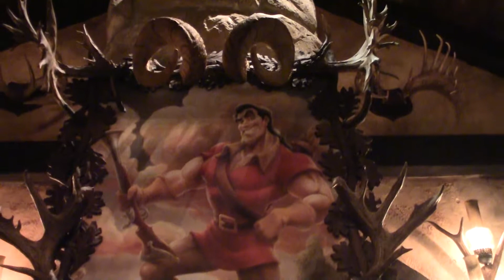A Thumb on the Eye, Hypnotic Snakes, and a Big Chair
This was an impromptu day at Disney's Magic Kingdom with Viggo.  Our first stop was saying hello to Justin Scarred's and Adam the Woo's friend, Johnburley (AKA Howard) on Main Street U.S.A...

...and yes, we rubbed his eyeball.